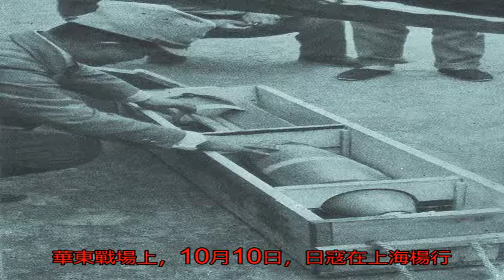日寇通過雁門關，占領崞縣及正定，那些讓人痛心入骨的歷史照片_滹沱河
原標題：日寇通過雁門...